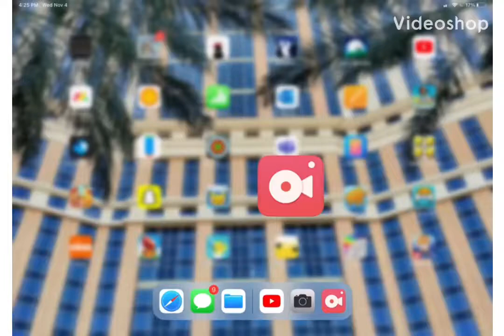Mama bear crying with brother and sister bear ( why the heck does this have 14 likes )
This kinda made me cry myself 🤦🏻‍♀️🤦🏻‍♀️